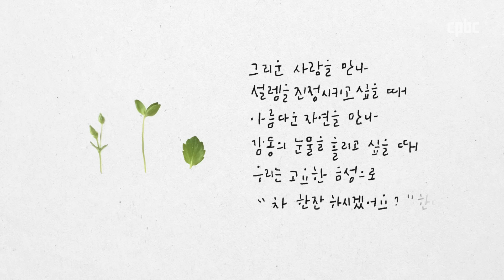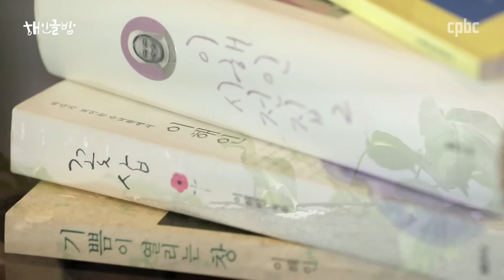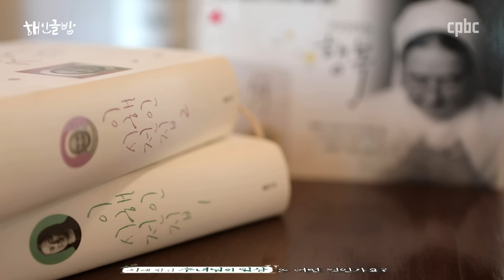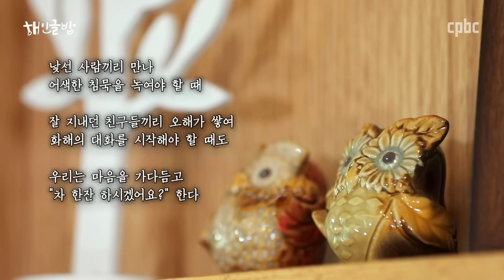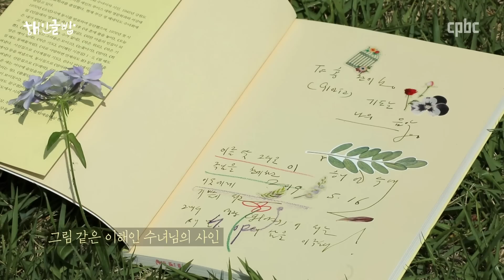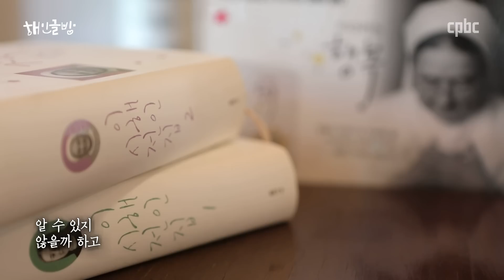이해인 수녀의 '해인글방' ep.1 [차 한잔 하시겠어요?]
해인글방 첫 번째 詩_차 한잔 하시겠어요?

'차 한잔 하시겠어요?'
사계절 내내
정겹고 아름다운
이 초대의 말에선
연둣빛 풀향기가 난다

그리운 사람을 만나
설렘을 진정시키고 싶을 때
아름다운 자연을 만나
감동의 눈물을 흘리고 싶을 때
우리는 고요한 음성으로
"차 한잔 하시겠어요?" 한다

낯선 사람끼리 만나
어색한 침묵을 녹여야 할 때
잘 지내던 친구들끼리 오해가 쌓여
화해의 대화를 시작해야 할 때도
우리는 마음을 가다듬고

혼자서 일하다가
문득 외롭고 쓸쓸해질 때도
스스로에게 웃으며
"차 한잔 하시겠어요?" 하며
향기를 퍼올린다

이 말에 숨어 있는 사랑의 초대에
언제나 "네!" 라고 대답하는
사람이 될 수 있기를...

차를 마시는 것은 기다림을 마시는 것, 기쁨을 마시는 것, 인내를 마시는 것...
설레는 첫 만남, 차 한 잔에 담긴 의미를 이해인 수녀님과 함께 나누어봅니다.

그리고 앞으로의 인연을 기대하는 마음을 담은 곡, 홍찬미의 [좋아하는 마음]을 들으며 시 감성을 이어가봅니다.

바쁜 일상에 지치시나요?
가쁜 숨을 잠시 고르고 여기, 함께-머물러 주세요.
시 한 송이,
노래 한 잎,
기쁨 한 다발.

이해인 클라우디아 수녀님과 함께 하는 해인글방입니다.

방송시간 | 월 22:30  화 16:30  수 23:00  금 10:30  토 19:30  일 23:30

매일미사 지향 신청 :  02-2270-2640